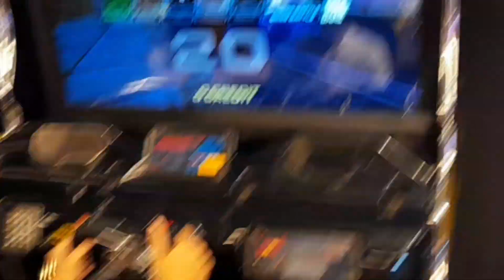THE BATMAN GAME || Time zone || DOMAR THAPA